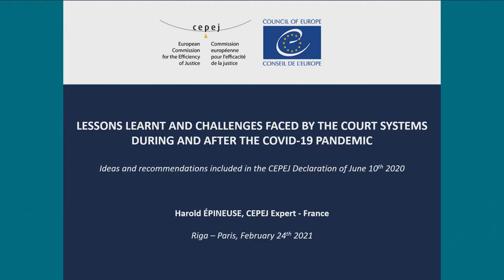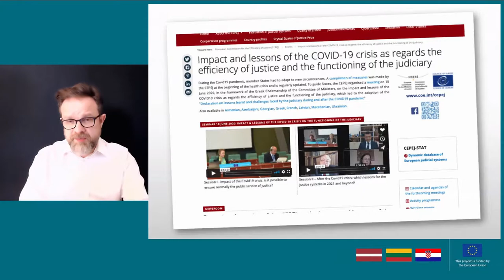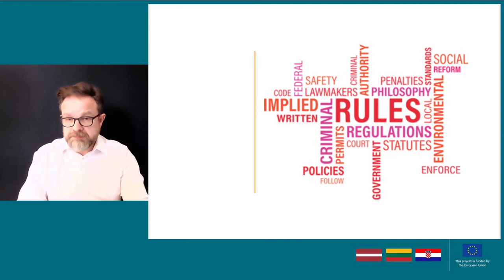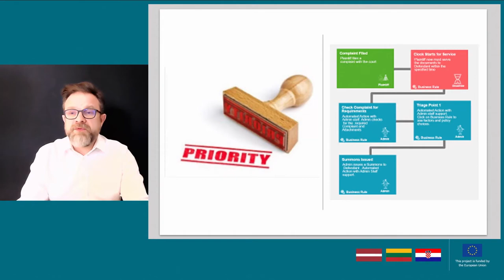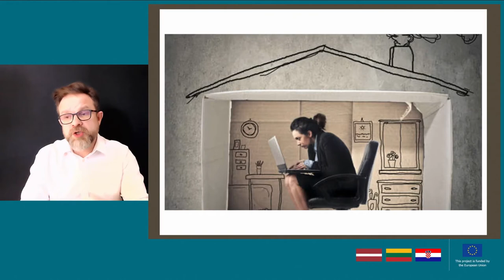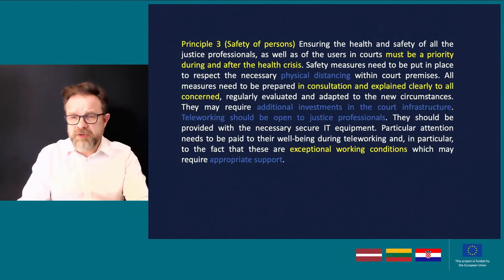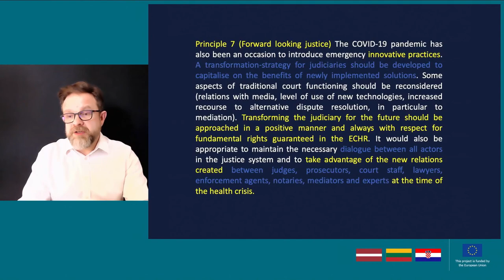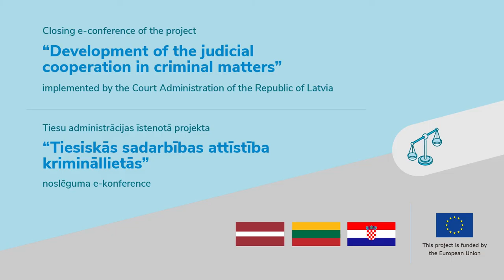Harold Epineuse | E-conference “Development of the Judicial Cooperation in Criminal Matters”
Harold Epineuse
France Institute for Advanced Judicial Studies
Executive Director
CEPEJ (Council of Europe European Commission for the efficiency of justice) ideas and recommendations included in the declaration “Lessons learnt, and challenges faced by the judiciary during and after the Covid-19 pandemic”
The overall objective of the project – to promote judicial cooperation in criminal matters and to contribute to the effective and coherent application of EU mutual recognition instruments in criminal matters.

Implemented by the Court Administration of the Republic of Latvia
• Ministry of Justice and Public Administration of the Republic of Croatia
• The National Courts Administration of the Republic of Lithuania